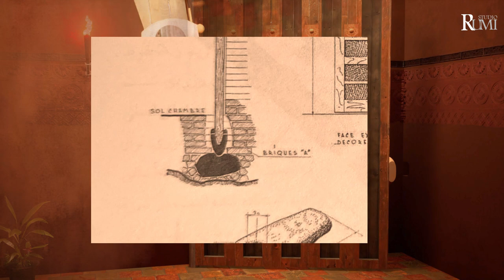Door Hinge in ancient structures (Ziggurat)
Pictures from Ziggurat Chogha Zanbil in Iran